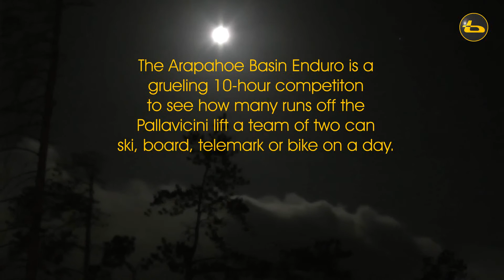snowbike enduro a-basin colorado .wmv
The toughest Snowbike (Skibob, Skibike) race ever - A-Baisin ENDURO  10-hour competiton - 65 runs.

The most challenging race for material and rider.
Team 1: Florain Schwarzenbacher & Harlad Brent on Snowbike C6
Tema 2: Justin Hollenbeck & Roger Hollenbeck on Snowbike C4

Snowbike and Skibike are registered trademarks of Brenter Austria.

Our channel is the premier destination for all things Snowbike, Skibike, and Skibob, offering a fantastic alternative to traditional winter sports such as skiing and snowboarding. We're dedicated to demonstrating how our sport is not only fun and exhilarating but also easy to learn and gentle on the knees. From beginner guides and advanced riding techniques to breathtaking adventures, we cover everything you need to embark on your next thrilling experience on the slopes!

Oh and by the way, we also sell these awesome Brenter Snowbikes you just saw in the video!